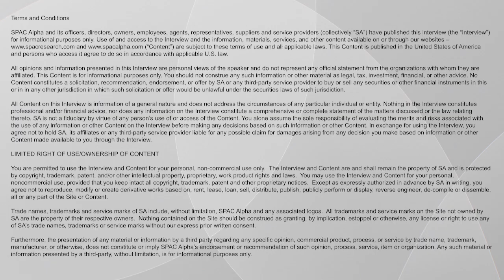TeleSign SPAC Interview - How Does Digital Identity Protection Work?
TeleSign CEO Joe Burton and North Atlantic Acquisition Corporation (NASDAQ: NAAC) CEO Gary Quin speak with Dan Dombroski about their $1.3bn SPAC transaction. Gary discusses his long history in deal making and the due diligence that went into vetting TeleSign. Joe walks viewers through the evolution of the digital identity & authentication space and how TeleSign has remained at the forefront of innovation with products such as two-factor authentication.

Joe further dives into end user engagement, client retention and why TeleSign appeals to customers looking for enhanced protections.

0:00 Intro
12:26 Company origins
18:19 Machine learning
22:52 Product offering
31:55 Financials
41:32 Sales force strategy
47:47 Competitive landscape

About Joe Burton
Joseph Burton is the CEO of TeleSign. Before TeleSign, he served as CEO of Plantronics (now Poly) from 2016 to 2020, after joining the company in 2011 as Chief Technical officer, and then Chief Commercial Officer. He started his career in 1990 as a software engineer, was acquired into Cisco in 2001 and served as Cisco's CTO for Unified Communications until 2010. Burton specializes in digital transformation, growth acceleration, corporate strategy and go-to-market, and has extensive expertise in technology and product development. He was most recently a Senior Advisor to the management consulting company McKinsey & Company. He holds a Bachelor of Science degree in Computer Information Systems and completed the Stanford Executive program at Stanford University (Palo Alto, CA).

About Gary Quin
Gary is an experienced TMT executive and has served in numerous senior roles at leading financial, corporate and government institutions.  Former roles include Vice Chairman at Credit Suisse and Senior Advisor to The Blackstone Group.  He is also the former CEO of telecommunications private equity firm Blackrock Communications and has held various senior roles with mobile phone telecommunications operator Digicel.  Gary has advised on 23 M&A deals and executed approximately $60 billion in transactions.

Gary’s track record includes leading the capital raise for four blank check REIT IPOs with an aggregate value greater than €1.5 billion, advising the Irish Government on its €1.5 billion sale of Aer Lingus Group, originating and advising on the $25.6 billion IPO of Saudi Arabian Oil Company Aramco in 2019 and leading a €1.1 billion PIPE by Wilbur Ross, Fairfax Financial Holdings and Fidelity Investments.  As a board member of Melita Limited, Melita evolved as a pay-TV-centric cable operator into one of Europe’s first fully integrated quadruple-play telecom operators, with market leading positions in broadband and pay-TV.